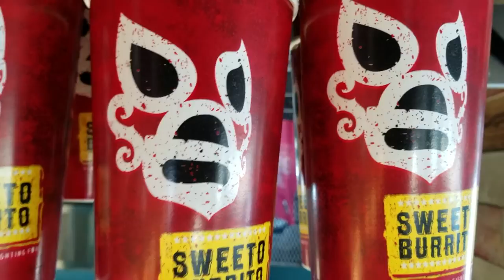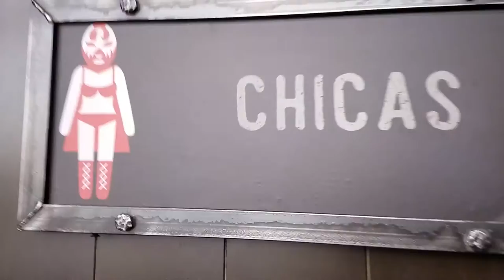Burrito Madness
I don't think it's an abomination... I mean it was tasty... but I could have died. and get caught up easier using this